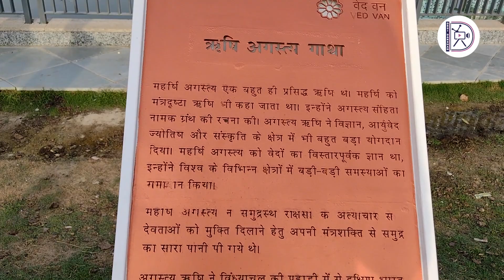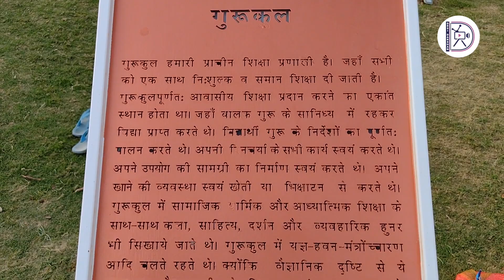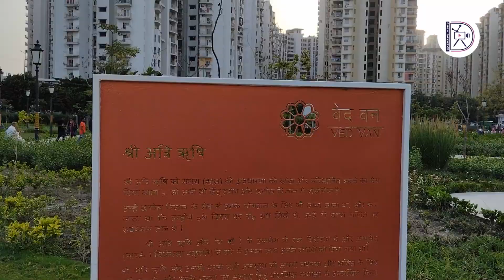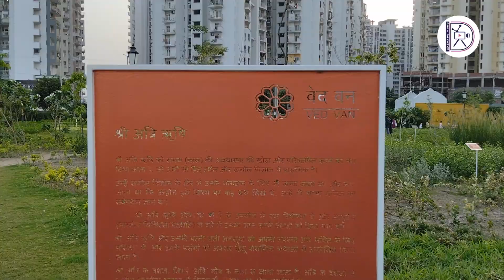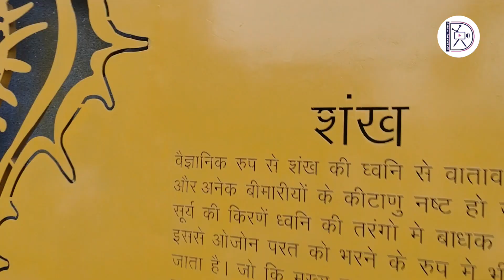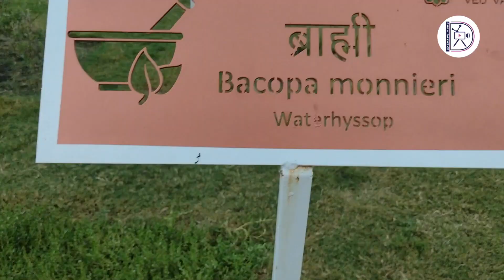Ved Van | India's First Vedic Theme Park | भारत का पहला वैदिक थीम पार्क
वेद वन का एक हिस्सा सप्तऋषियों को समर्पित किया गया है। इस हिस्से में सप्तऋषियों के नाम समेत उनकी मूर्तियां स्थापित की गयी है। सिर्फ इतना ही नहीं, ऋषियों के जीवन से संबंधित किसी महत्वपूर्ण घटना को भी यहां दर्शाया गया है। जैसे कहा जाता है कि अगस्त्य ऋषि ने समुद्र का सारा जल पी लिया था। इसे दर्शाने के लिए यहां एक तालाब बनाया गया है, जिसके सामने अगस्त्य ऋषि की मूर्ति लगायी गयी है। सिर्फ वेद ही नहीं बल्कि यह पार्क भारत का पहला थीम पार्क है जो ऋषियों को समर्पित है।

साथ ही सप्तऋषियों के बारे में भी आप जानकारी हासिल कर पाएंगे।
यह पार्क भारत का पहला वैदिक थीम पर आधारित पार्क है, जिसमें सिर्फ वेदों के बारे में ही नहीं बल्कि वेदों में उल्लेखित पेड़-पौधों के बारे में भी विस्तार से बताया गया है।
वेद वन पार्क में चारों वेदों के बारे में विस्तार से बताया गया है। पार्क में हर एक वेद के बारे में बताने के लिए अलग-अलग ज़ोन बनाए गये हैं। जिस ज़ोन में जिस वेद के बारे में बताया गया है उस ज़ोन में वेद में उल्लेखित पेड़ और औषधियां भी लगायी गयी हैं। इस तरह से पूरे वेद वन में करीब 50,000 से भी ज्यादा पेड़ लगाए गये हैं। हर ज़ोन में पैदल चलने वाले लोगों के लिए अलग से ट्रैक बनाए गये हैं।
पार्क में हर रोज शाम को 8 बजे से आधे घंटे का वाटर लेजर शो आयोजित होगा जिसमें चारों वेदों और पुराण के बारे में जानकारी दी जाएगी। वेद वन में कई दीवार जैसी आकृतियां बनायी गयी हैं, जिनपर ऋषियों और मुनियों की मुर्तियां भी लगायी गयी हैं